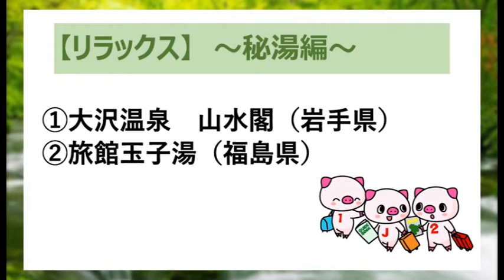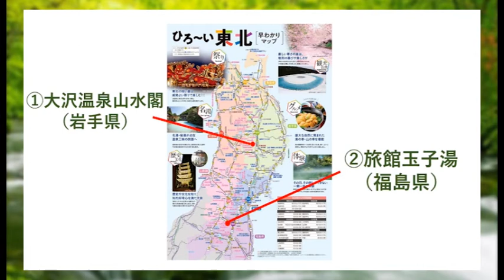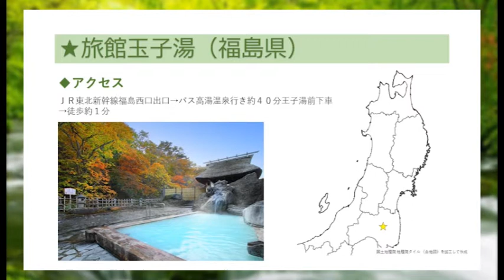【東北の魅力再発見】3リラックス秘湯編_オンラインセミナー【JTB公式 official】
東北を愛する方必見！東北“秘湯”のお宿をご紹介。現地からの映像もお届け♪
さらに、生粋の温泉マニア「温泉ソムリエ」のJTBスタッフが温泉の魅力について語ります！

① 岩手県　「大沢温泉山水閣」
② 福島県　高湯温泉「旅館玉子湯」

2021年7月17日（土）実施　JTBオンラインセミナーのアーカイブ配信です。
定期的に旬の情報をお届けしています。
●オンラインセミナーはこちらからお申込みいただけます。

【上記商品お申込みについて】
予約・ご相談は上記WEBページ以外にも、お電話もしくはお近くのJTB販売店、JTBリモートコンシェルジュにて承ります。ぜひお気軽にご利用ください。
▼お電話（JTB旅の予約センター）
▼JTBリモートコンシェルジュ（オンライン相談専門店）